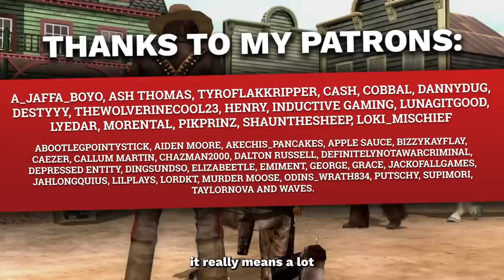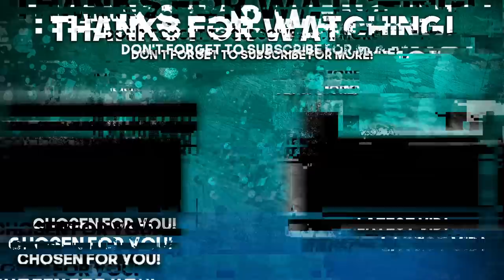GUNS ACHIEVEMENTS were a WESTERN NIGHTMARE! - The Achievement Grind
Today we travel back, back the 1800's in search for a true western classics achievements. Todays grind is the incredible GUN, brought out on the Xbox 360 it's one of the first games ever to include achievements and since this game was a great part in my childhood, it's only fair we grind it! So today we have to deal with the western nightmare that is GUN. Enjoy!